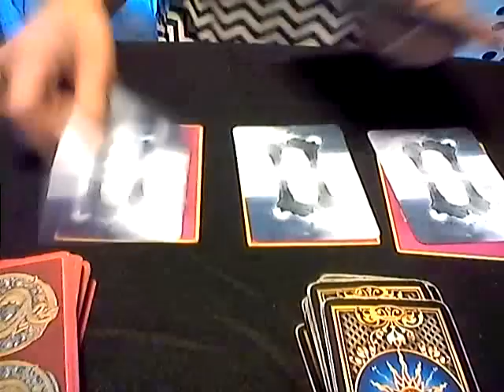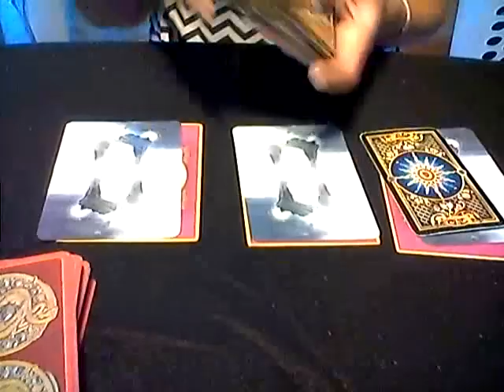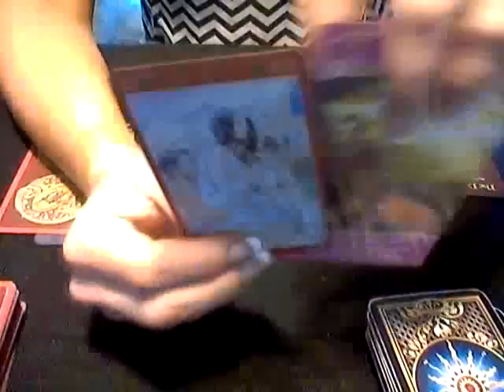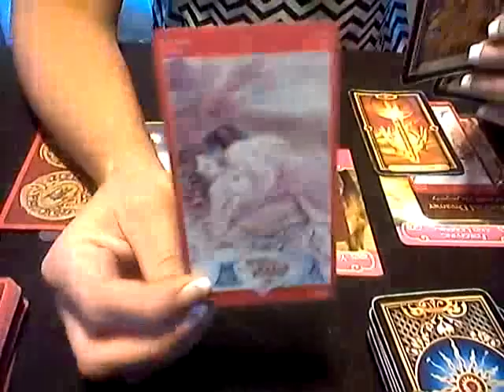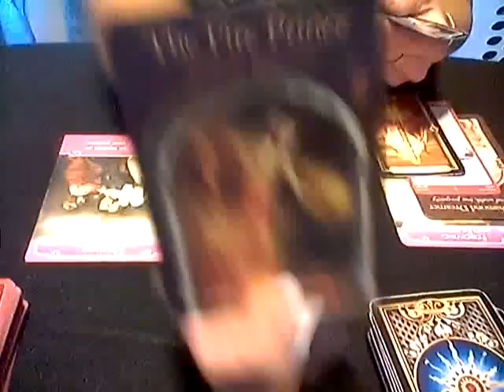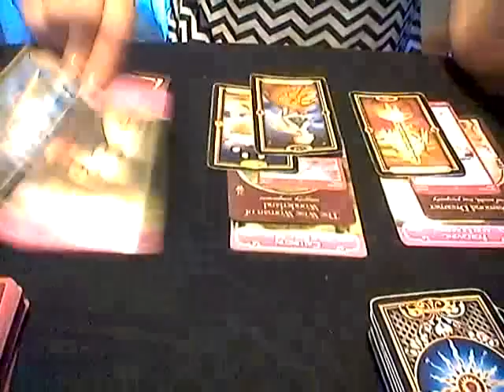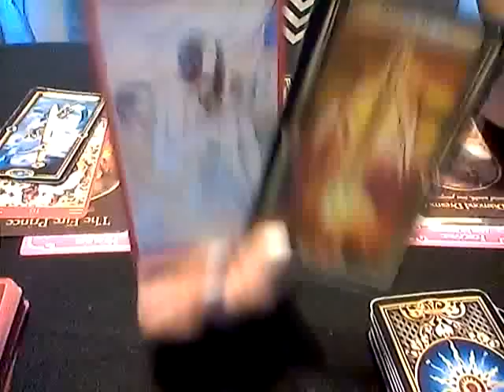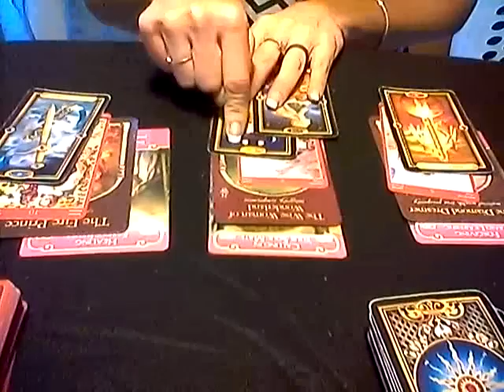WATER SIGNS*WHATS HAPPENING IN YOUR LOVE LIFE?*